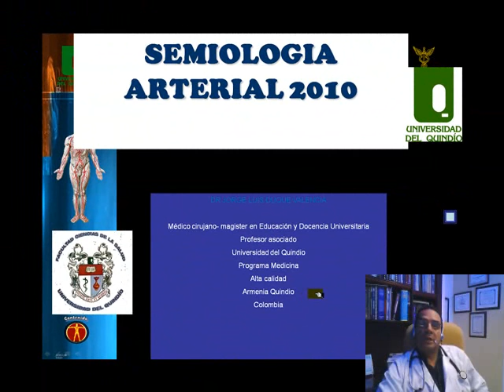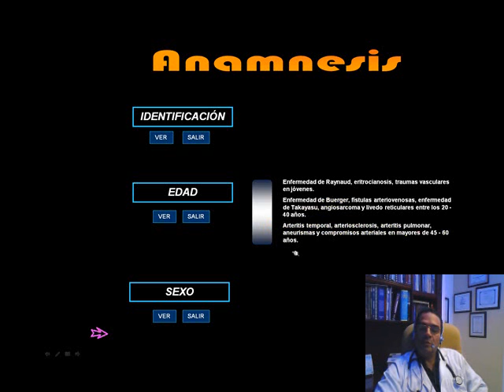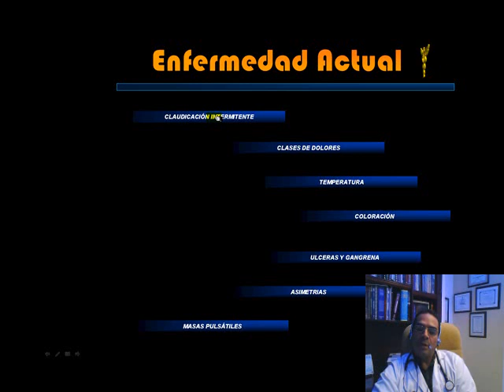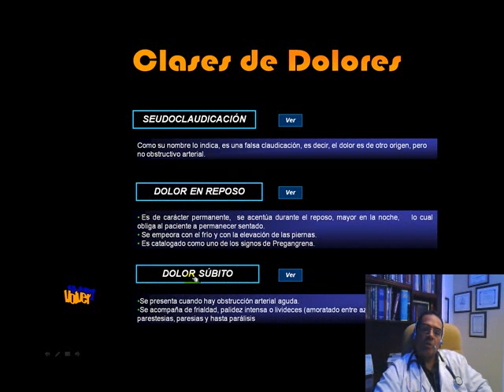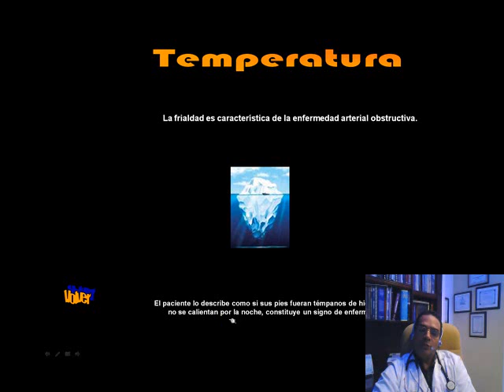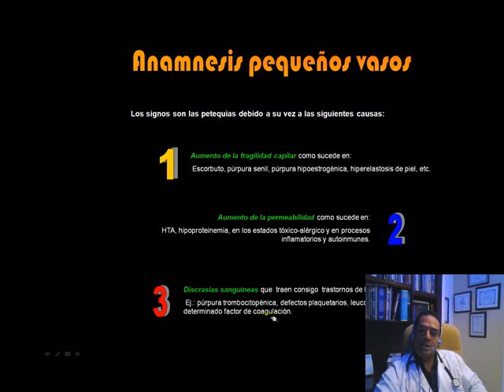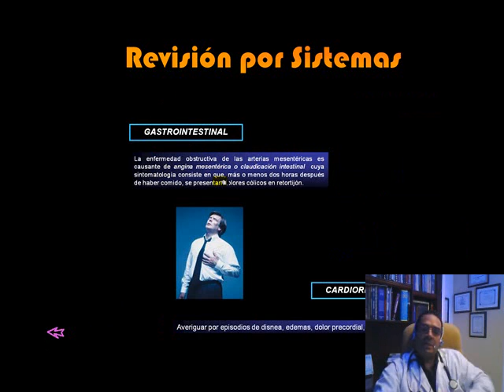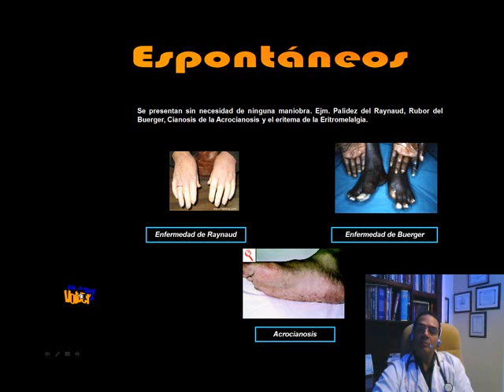SEMIOLOGIA ARTERIAL PARTE 1 .wmv